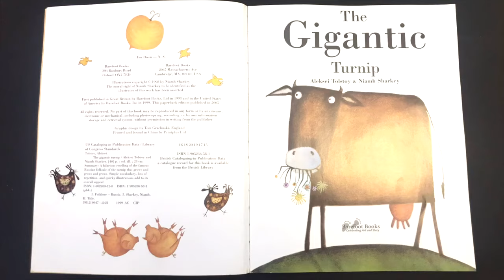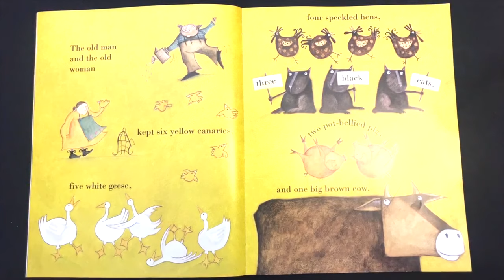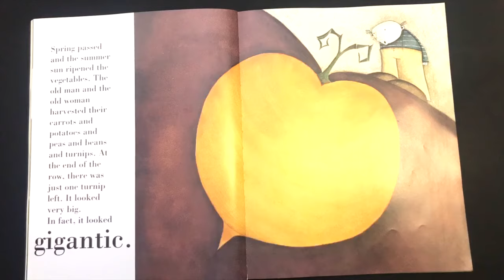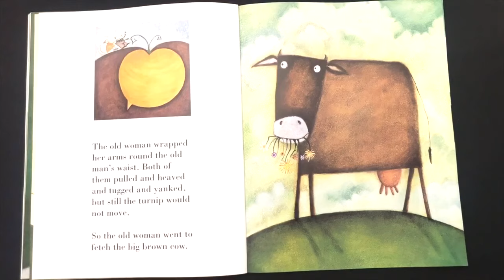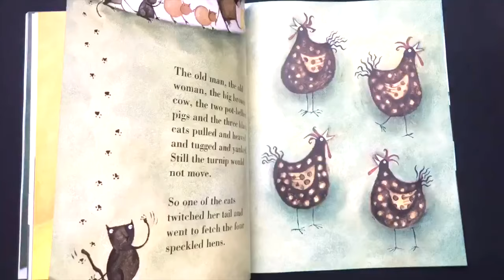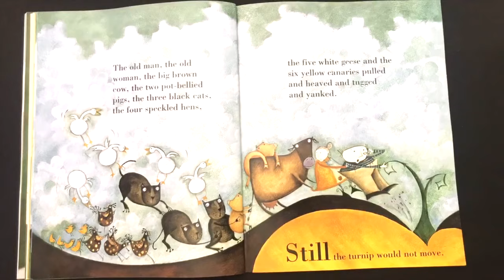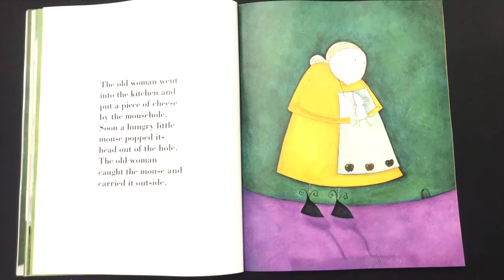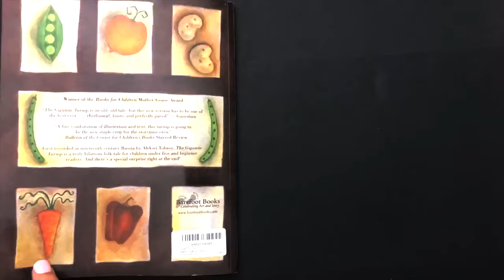The Gigantic Turnip | Stop-Motion Animated Read Aloud | Folktale Story Time with Bri Reads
Hi friends! Join me for a stop-motion animated read aloud of The Gigantic Turnip, written by Aleksei Tolstoy, illustrated by Niamh Sharkey, and published by Barefoot Books

How many people (and animals!) will it take to pull up the massive turnip from the garden? A humorous retelling of the well-loved Russian tale, this cumulative counting tale celebrates cooperation, teamwork and the joys of gardening. Find The Gigantic Turnip and many more beautiful books for children

-- ABOUT ME --

It's me, Bri! My name is Bri and I'm new to YouTube, but have been teaching and entertaining young learners since 2012. I have a Bachelor's degree in Education and a huge passion for literacy, performing, and creative arts. I would love your support!